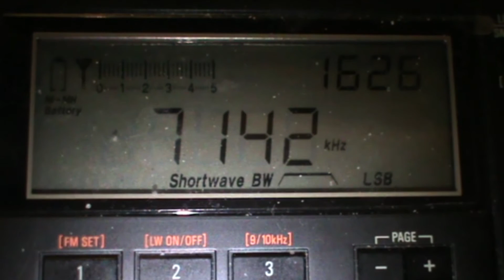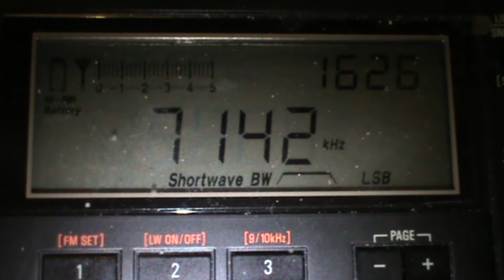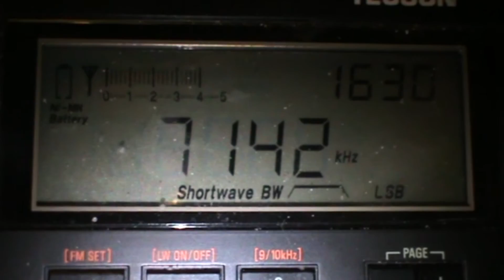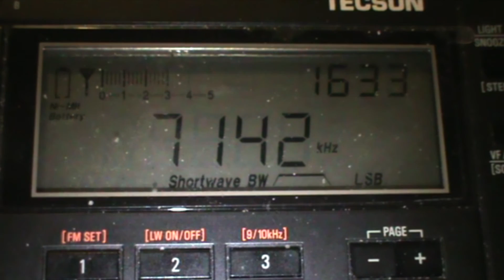Irish Amature Radio Operators 7142 Khz LSB picked up on the Tecsun PL-680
Irish Amature Radio operators picked up in the UK. I've tried to clean the audio up a bit to reduce the interference. This is the best I could do. Even so It's a good signal!

Thanks to jordanh999 for informing me of the frequency!